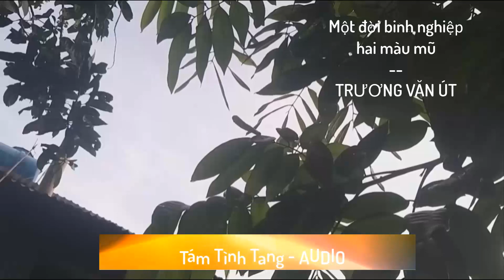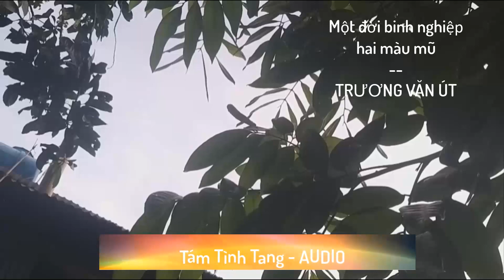Một đời binh nghiệp hai màu mũ - Trương Văn Út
Một đời binh nghiệp hai màu mũ
Tác giả
Mũ đỏ Trương Văn Út